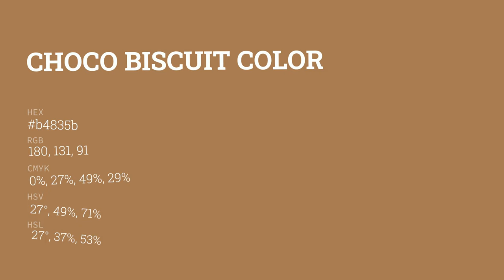Choco Biscuit color b4835b hex color - Yellow color - Cool color b4835b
What color is Choco Biscuit ? b4835b hex color - Yellow color - Cool color b4835b

Hex b4835b Color Code is also known as Choco Biscuit color.